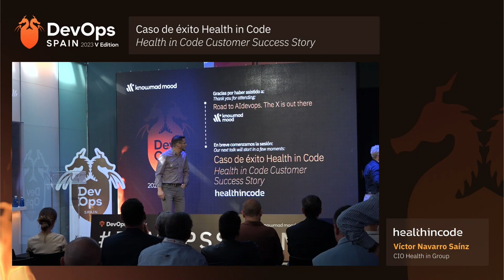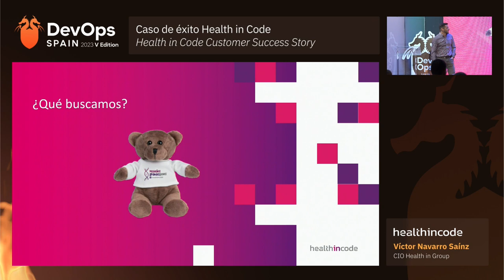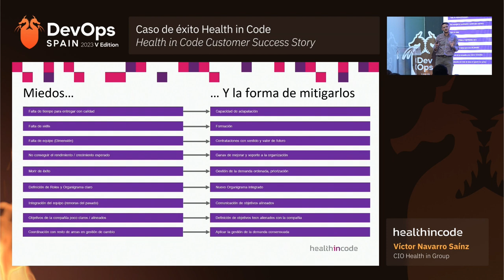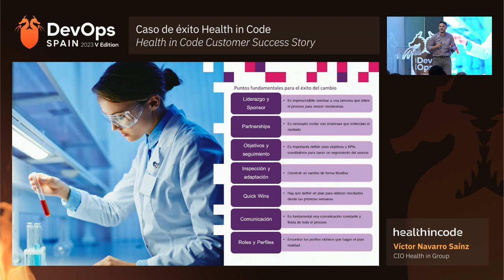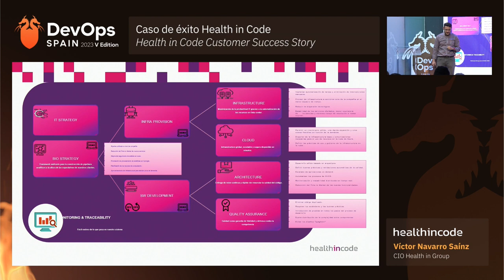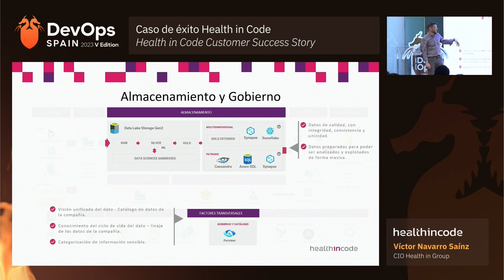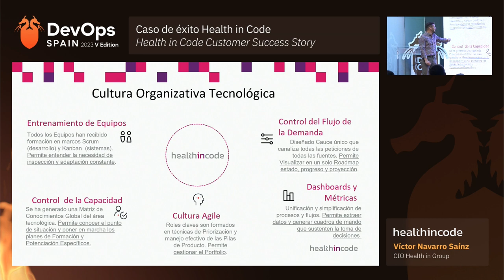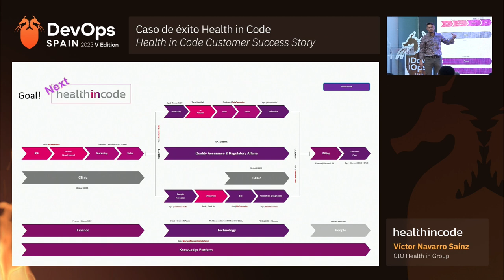DevOps V (Healt in Code): Caso de éxito